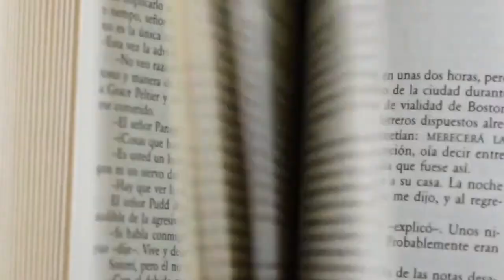Sucre, La Ciudad Blanca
es mejor conocida por su rica historia, arquitectura colonial y como la capital constitucional de Bolivia. Además, Sucre es conocida por el Parque Cretácico, que alberga la colección de huellas de dinosaurios más grande del mundo.

Investigación y Guión Eduardo García!